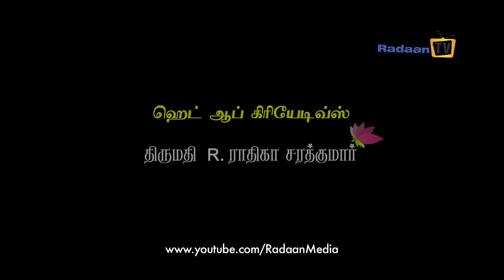Thamarai - Episode 664 - 19/01/2017